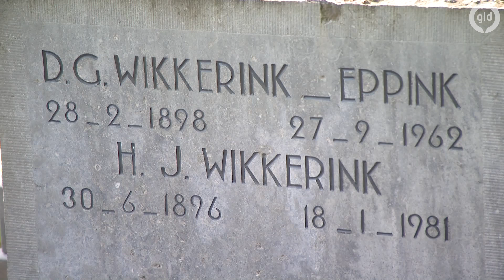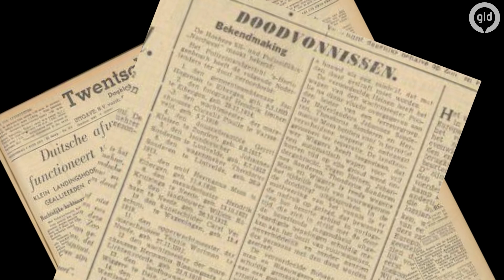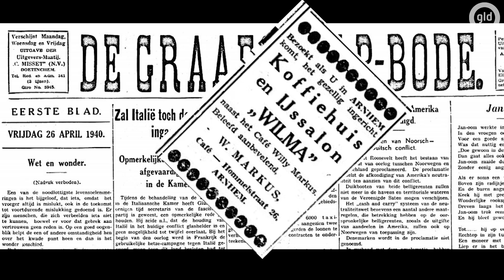Na de bevrijding WO2 | Wie verrraadde de Knokploeg uit Aalten?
Op 20 april 1944 werden leden van Knokploeg Aalten opgepakt. Bijna iedereen die lid was van de Knokploeg werd gefusilleerd. Maar wie was hun verrader?